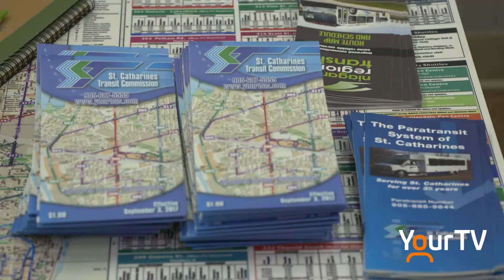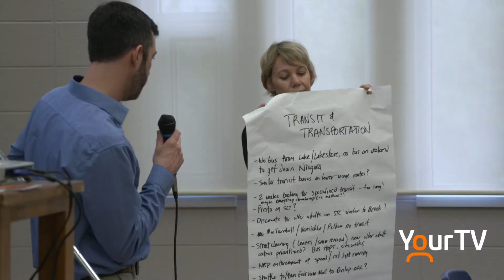Older Adults Forum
The City of St. Catharines and Mayor Walter Sendzik hosted the 3rd annual Older Adults Community Forum at the Dunlop Drive Older Adult Centre. Lori Taraba brings you this story.